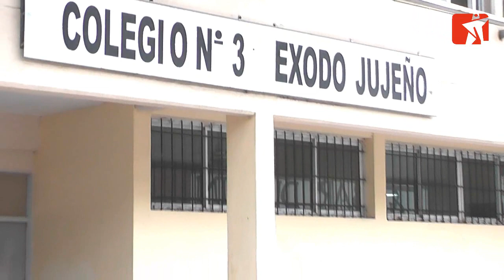Medidas de fuerza por parte de ATE impidió el normal desarrollo de clases.